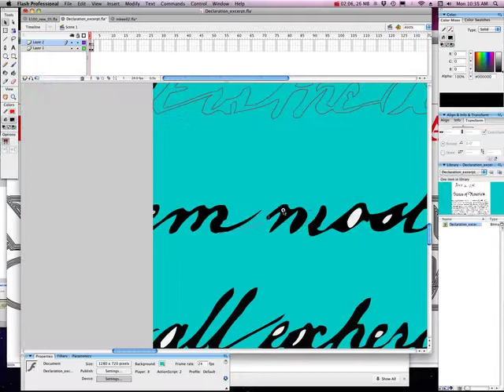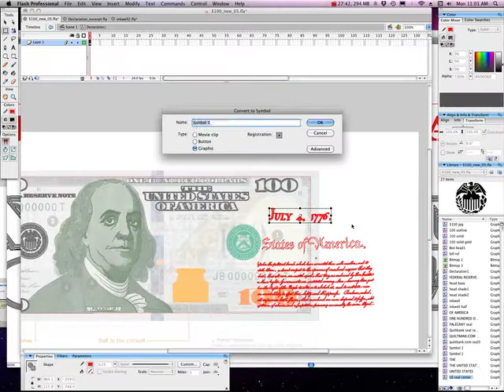Single Line Art: Declaration02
Making single-line art for stitching. I auto-traced part of the Declaration of Independence, then manually turned it into just a few continuous shapes, joining letters and eliminating all the "holes". This allowed me to outline everything in a single step, using the "ink bottle" tool. This is for the upcoming $100 Bill Quilt, part of PaleGray Lab's Quilt Money project. Screen capture shown at 24x real speed. Software: Macromedia Flash 8 (the good stuff from before Adobe bought it).